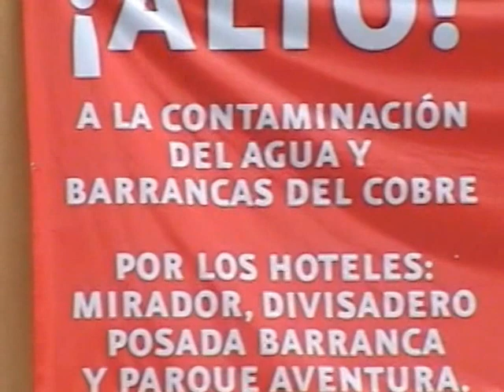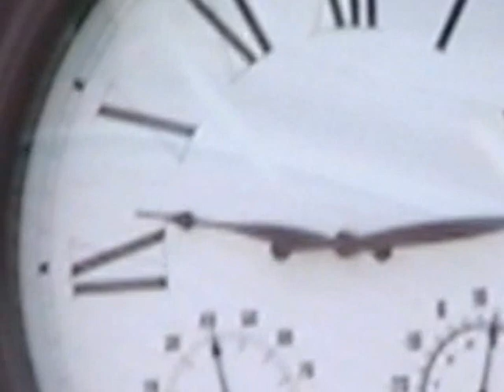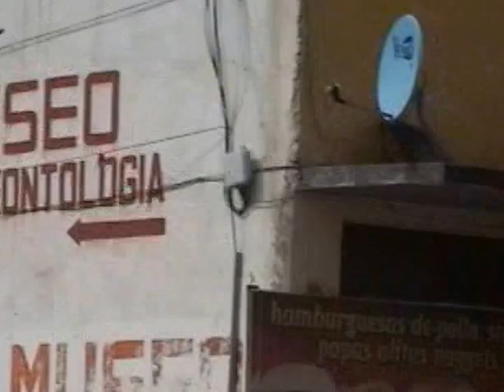Centro de Creel Chihuahua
Este museo esta en la ciudad de Creel Chihuahua, se puede llegar en auto, tren y próximamente en avión ya que están a punto de inaugurar el aeropuerto en Creel, bastante recomendable la zona...